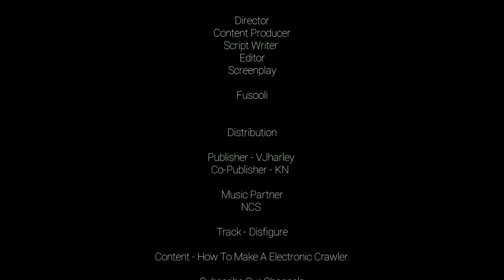DT DreamTech || How To Make A Electronic Crawler!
DT Musix
DT Android Tips and Tricks.

fusooli_dream_tech

Fusooli DT

NCS
Track - Disfigure - Blank

                    "TECHNOLOGY IS FOR ALL".